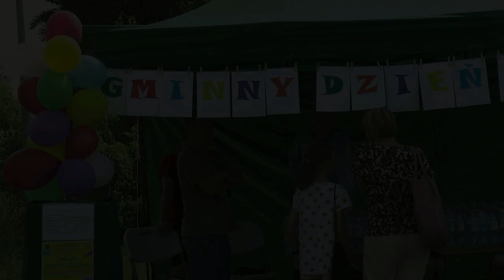Gminny Dzień Dziecka i powitanie wakacji w Sosnówce